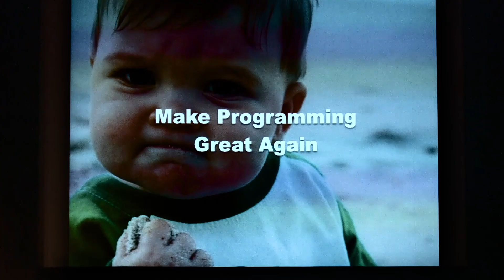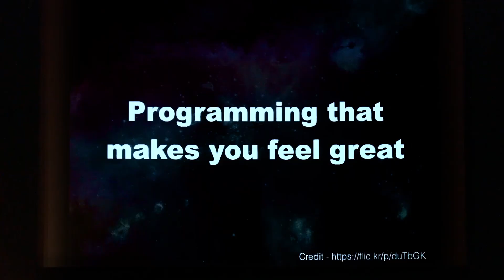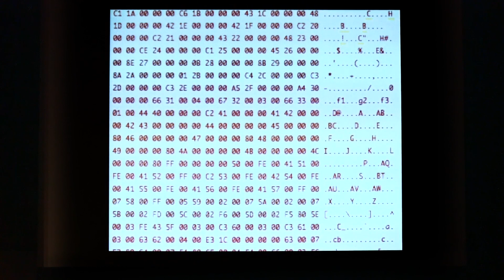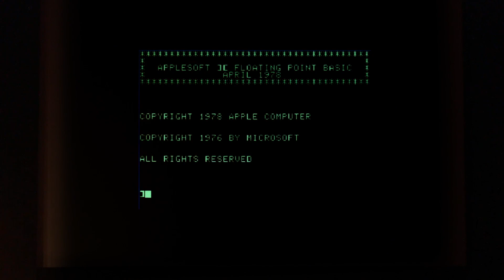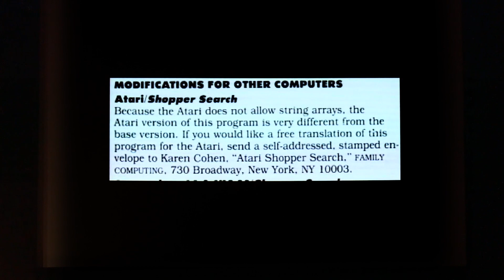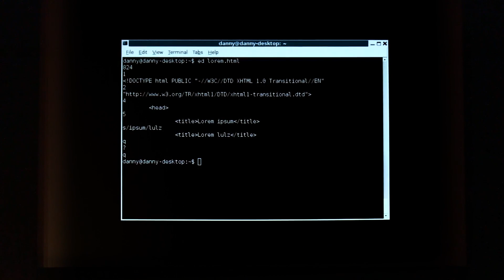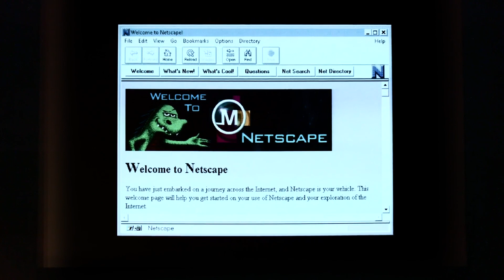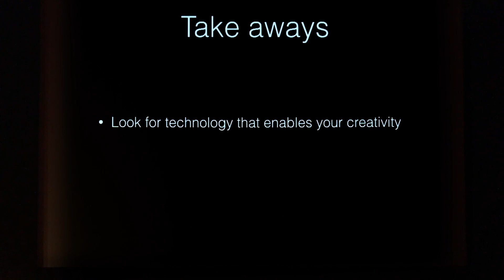Make Programming Great Again (Closing NS Dev Day Keynote)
Code is more than just a means to an end. A programming language can help you accomplish your needs, discover new horizons, and just plain have fun. In the closing keynote from NativeScript Developer Day 2016 in Boston, Raymond Camden shows how embracing a platform that lets you be creative, that lets you explore, can be the key to your success as a developer.